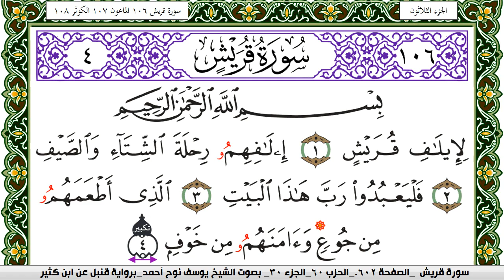سورة قريش مكتوبة يوسف نوح احمد برواية قنبل عن ابن كثير